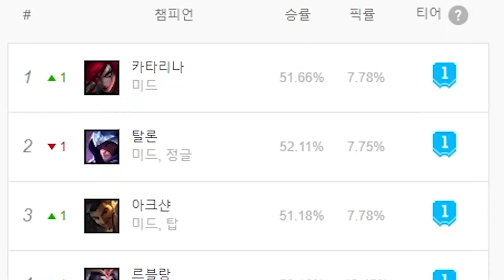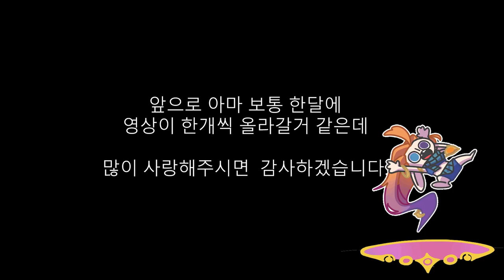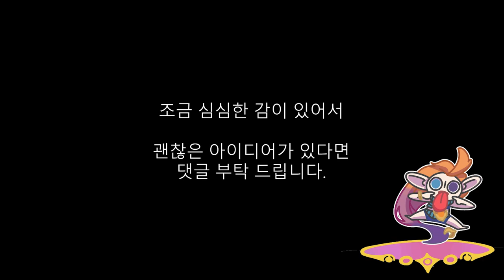[LOL Animation]아칼리 장례식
오래걸려서 죄송합니다ㅠㅠ

영상에서 말하지만 한번 더 말하자면.

제가 구상하던 애니메이션 시나리오를 제작하고싶어서 흉폭한 포로 애니메이터를 그만 두었습니다.

그런 김에 채널 이름을 '온순한 도비'에서 다른 이름으로 바꾸려고 합니다!

생각중인 것은 '도비와 친구들'인데 너무 심심한 감이 있어서

좋은 아이디어가 떠오른다면 댓글로 끄적여주시면 감사하겠습니다.

만약 개쩌는 아이디어가 채택 된다면 그분의 롤 주챔을 도비 식으로 그려드리겠습니다!!

감사합니다.